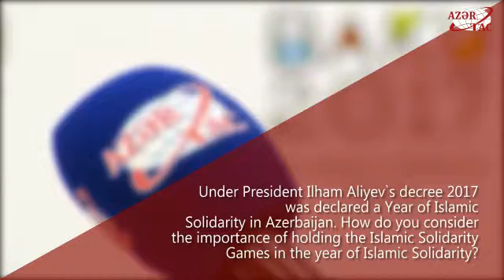Jayne Pearce: Baku-2017 Solidarity Games will introduce a series of novelties